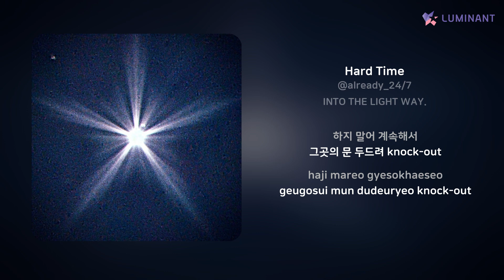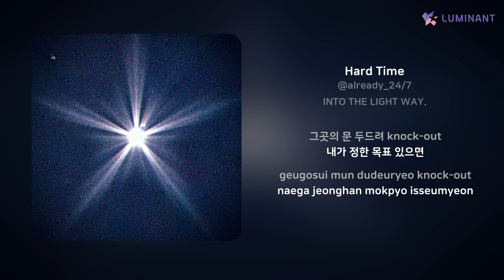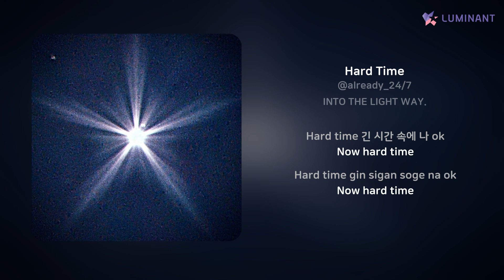@already_24/7 - Hard Time | 가사 (Lyrics)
Artist: @already_24/7
Track: Hard Time
Album: INTO THE LIGHT WAY.
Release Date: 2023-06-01